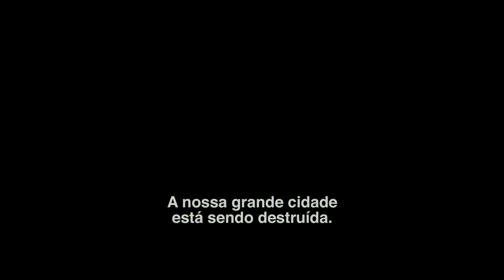As Tartarugas Ninja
Trailer de "As Tartarugas Ninja". Moviecom: viva o cinema!